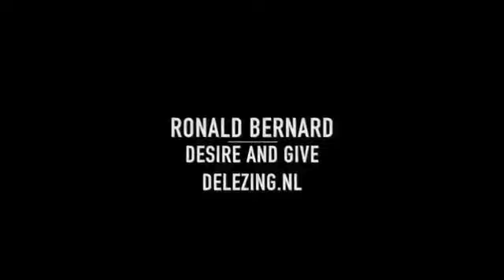215 Haute finance luciférienne Témoignage intégral de Ronald Bernhard